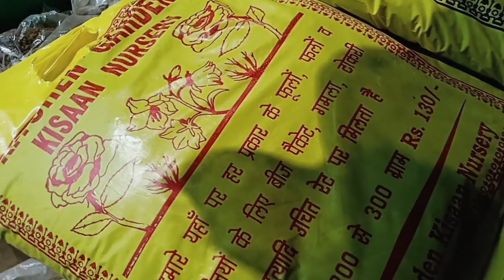Nursery update 27 June 2019